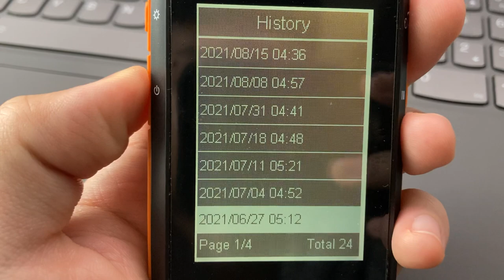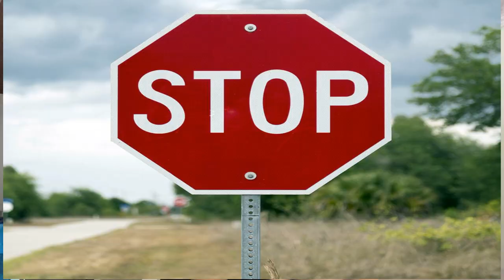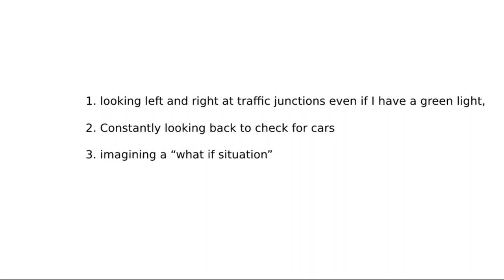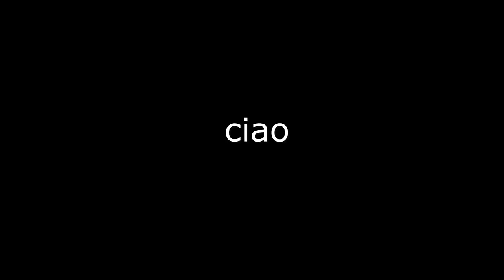How To Be A Safer Cyclist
what up guys welcome back to my laboratory where safety is number one priority